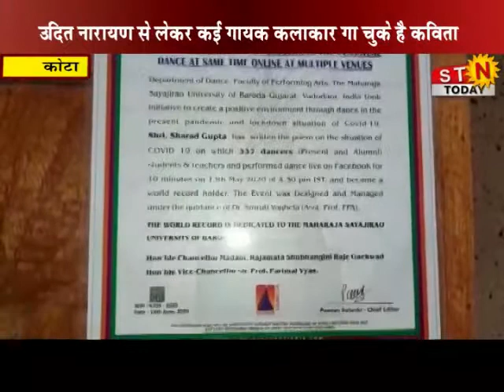30 June 2020 @ News # कोटा - आरपीएफ इंस्पेक्टर की कविता ने रचा इतिहास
30 June 2020 @ News # कोटा - आरपीएफ इंस्पेक्टर की कविता ने रचा इतिहास